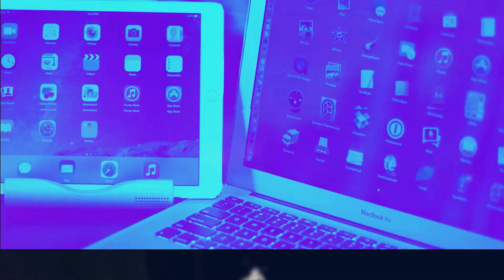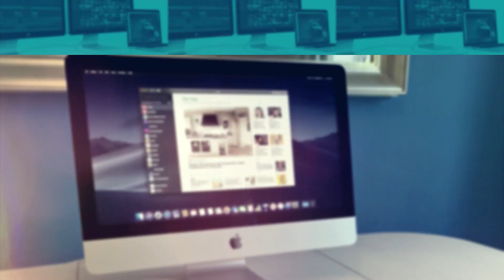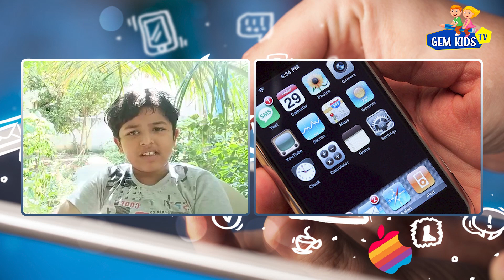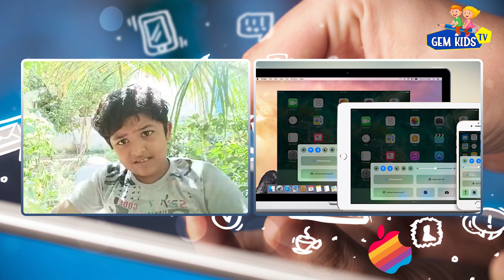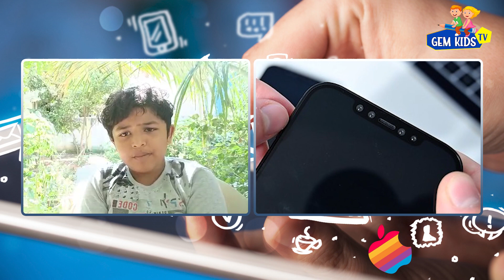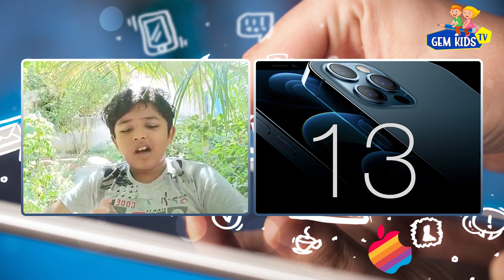ஆப்பிளின் வரலாறு| HISTORY OF APPLE | MASTER ADHARSH RAJA | GEM KIDS TV